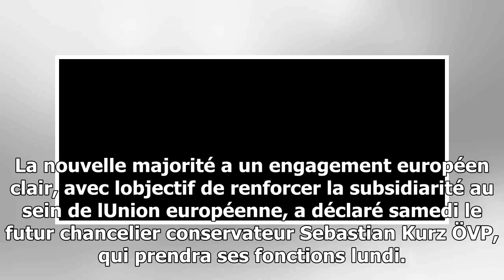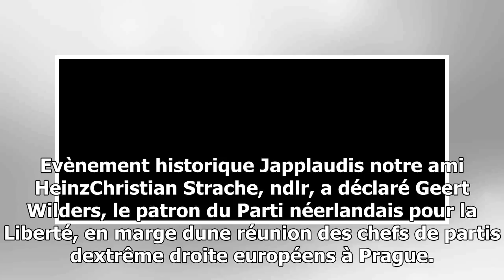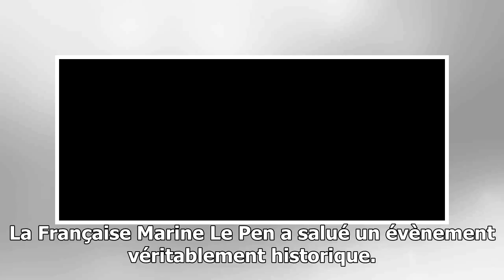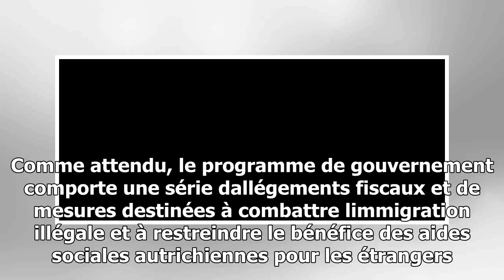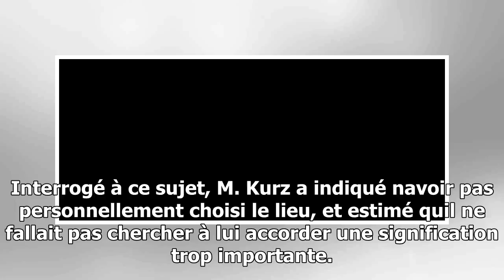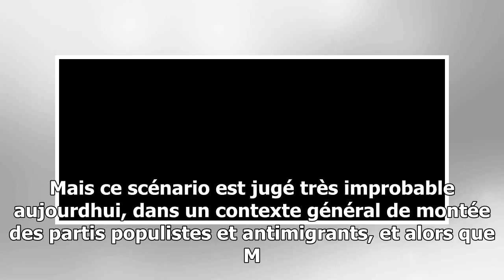Autriche: trois ministères régaliens pour l'extrême droite, pas de référendum sur l'ue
Autriche trois ministères régaliens pour lextrême droite, pas de référendum sur lUE © APAAFP ROLAND SCHLAGER Le nouveau gouvernement autrichien formé par la droite et lextrême droi...